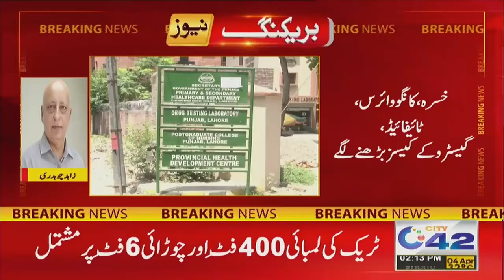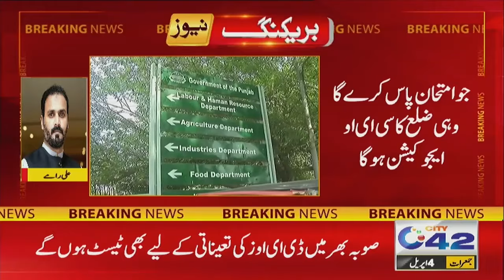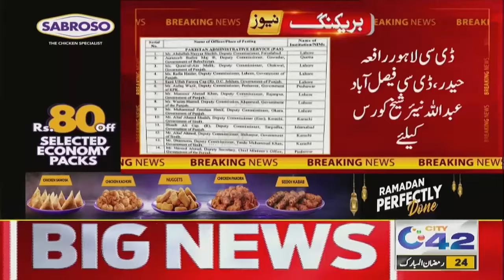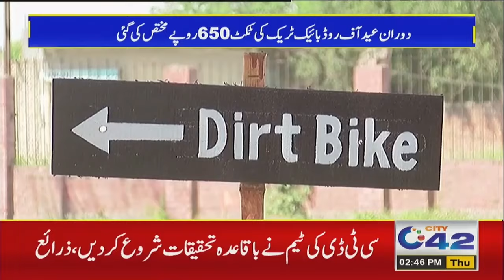2PM News Bulletin | 04 April 2024 | City42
2PM News Bulletin | 04 April 2024 | City42